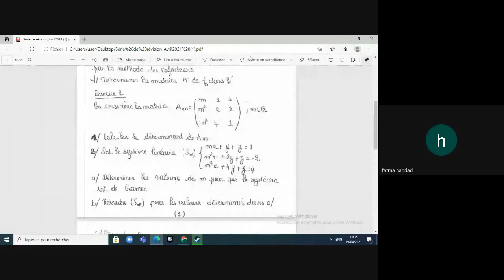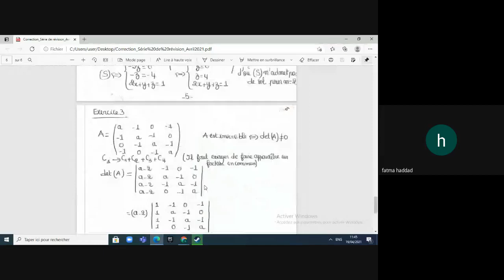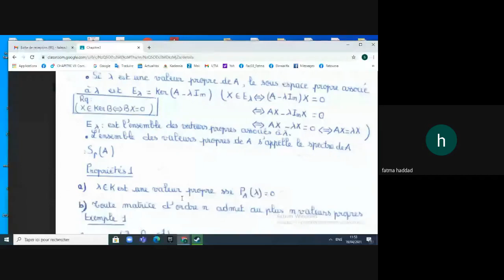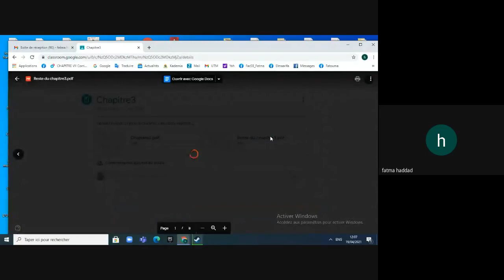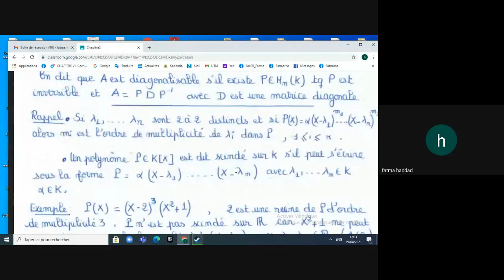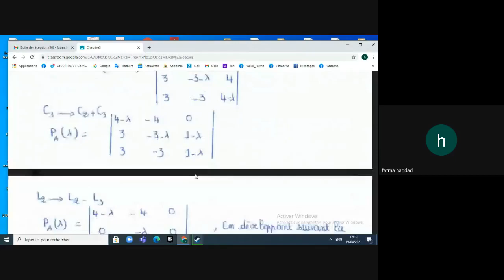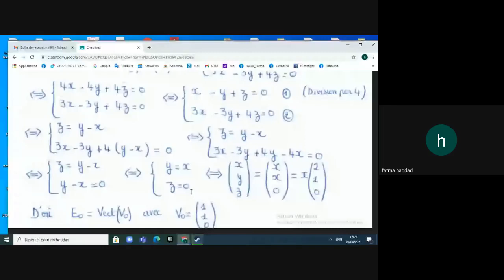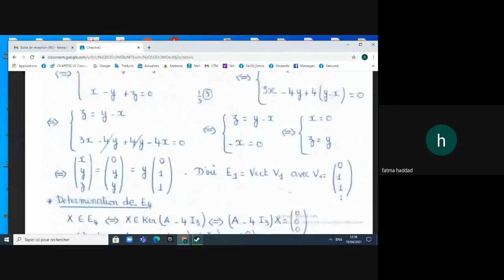Semestre 2 [ FST - LCS 1 ] Cours Algebre2 Séance #8